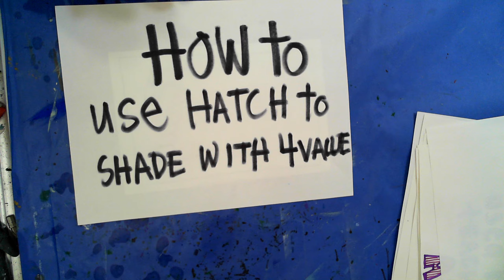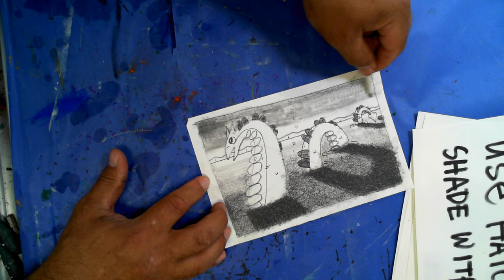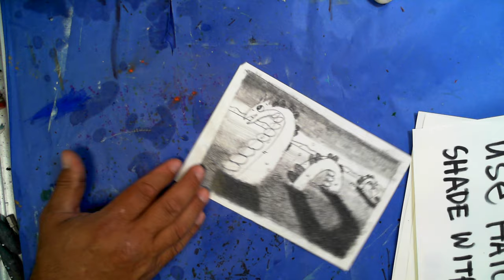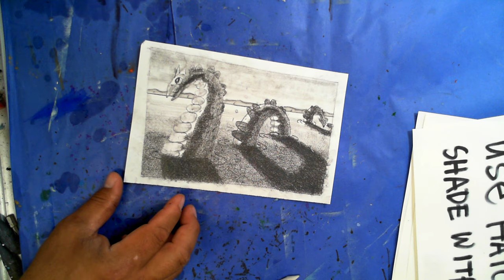Sea Serpent in value & how to use hatch to shade with 4 values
How to use hatch  to shade with 4 values.  finishing the Sea serpent drawing by adding 4 values to demonstrate the ART Foundational Element of SPACE; creating Atmospheric Perspective and contrast with 4 hatched values.